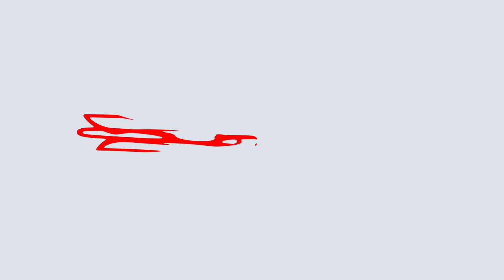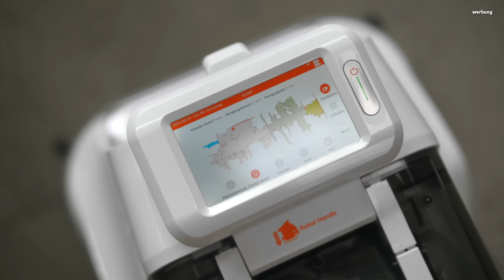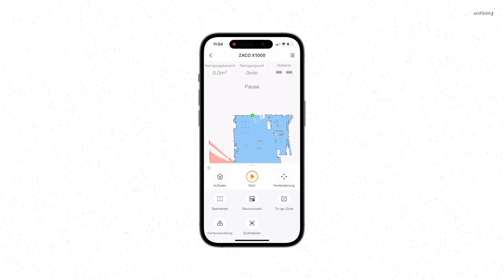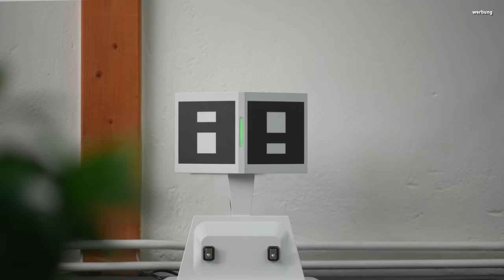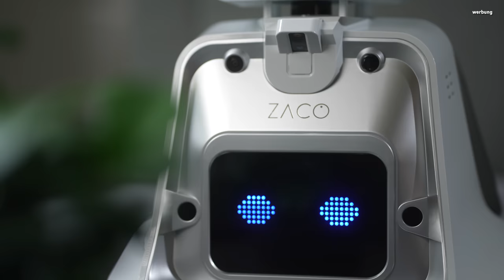Der ZACO X1000 ist einfach nur verrückt!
Ein Roboter der niedlich, praktisch & verrückt zugleich ist? Ja das gibt's! Denn der ZACO X1000 hat die absurdeste Saugkraft & Akkulaufzeit die ich kenne... dabei kommt er mit vielen Display's und eigener Mimik daher! Ihr merkt also schon - ich konnte nicht anders & musste den ZACO X1000 mal genauer ausprobieren! Viel Spaß!

Ihr habt ein E-Auto oder einen Elektroroller?

Dann meldet es E-Auto bei wirkaufendeinethg.de und sichert euch jährlich min. 370€ (Stand 2022) mit Hilfe der Auszahlung eurer THG-Quote: